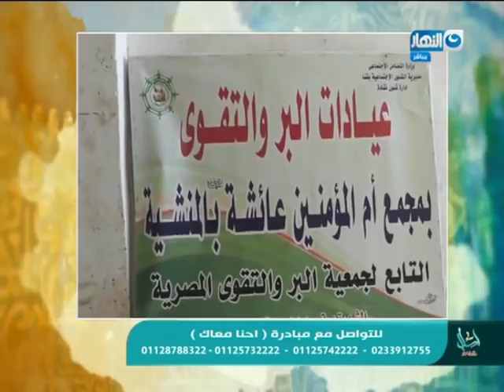اسأل مع دعاء الحلقة كاملة يوم 7 مايو 2019